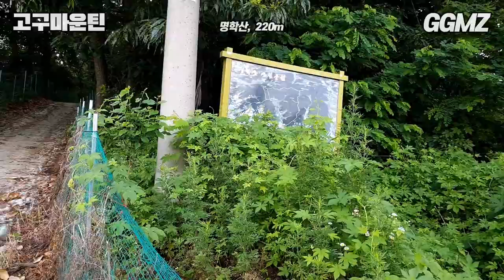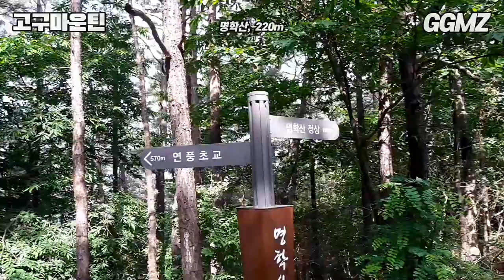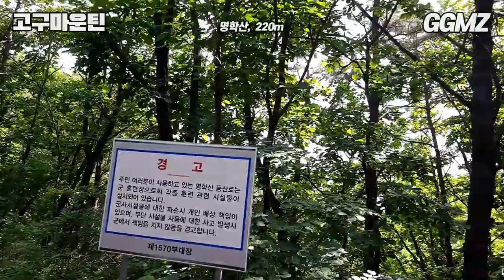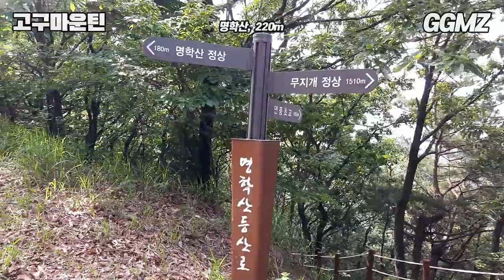[고구마운틴⛰️EP09] 파주 명학산(220m) 대신 올라가 드립니다